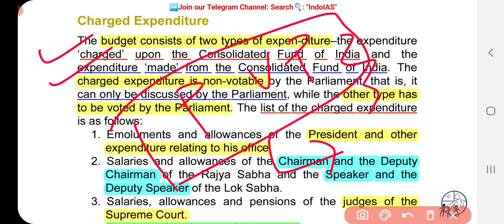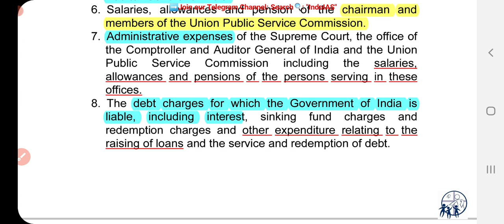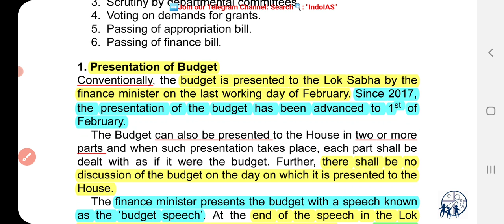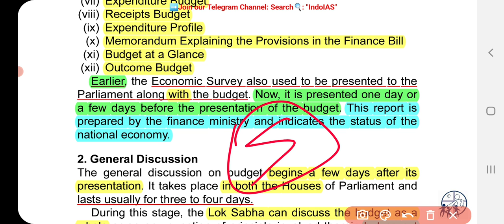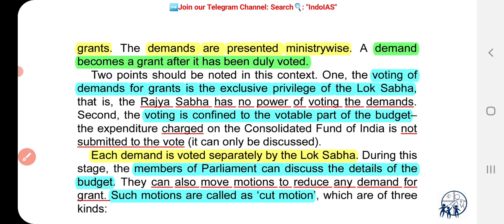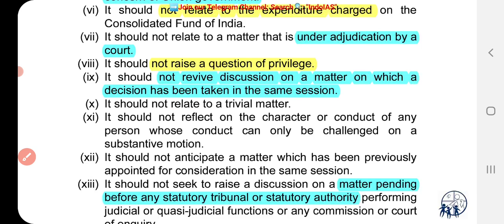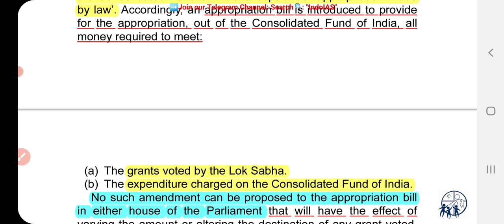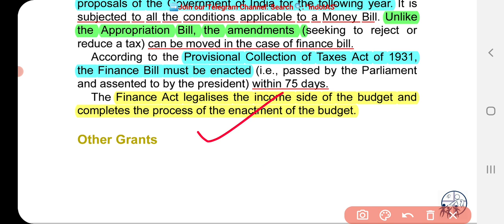Parliament (Part: 16) || સંસદ || Polity in Gujrati || Laxmikanth in Gujarati || ભારત નું બંધારણ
Laxmikanth in Gujarati
લક્ષ્મીકાંત ગુજરાતી માં...
ભારત ની રાજ્ય વ્યવસ્થા ગુજરાતી માં..
ભારત નું બંધારણ ગુજરાતી માં..
Laxmikanth ગુજરાતી માં..
polity in gujarati
indian polity in gujarati
laxmikanth in gujarati
president of india
president of india in gujarati
vice president of india
vice president of india in gujarati
bharat na uprashtrapati
Prime minister of india in gujarati
Council of Ministers in Gujarati
Mantri Parishad in Gujarati
Cabinet committees in Gujarati
Parliament of India in Gujarati
Sansad in Gujarati

◆GPSC Mamalatdar,
◆GPSC Nayab Mamlatdar,
◆GPSC DySO,
◆GPSC STI,